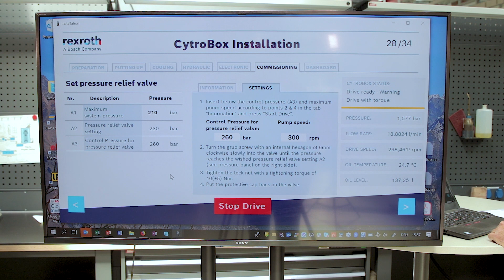[DE] Bosch Rexroth: Inbetriebnahme Hydraulikaggregat CytroBox (How-To)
Mit dem „Commissiong Wizard“ CytroBox können Sie einfach und schnell das neue Hydraulikaggregat CytroBox in Betrieb nehmen. Einfach herunterladen und loslegen

Das Hydraulikaggregat CytroBox revolutioniert hydraulische Versorgungseinheiten und verändert nachhaltig die Wahrnehmung der Hydraulik. Mit der CytroBox schlägt Bosch Rexroth ein neues Kapitel der hydraulischen Antriebstechnik auf.

Technische Eckdaten zur CytroBox:

• Max. Betriebsdruck: 315 bar
• Max. Volumenstrom: 160 l/min
• Leistung: 7,5 bis 30 kW
• Antriebsart: Sytronix
• Pendelvolumen: 50 l